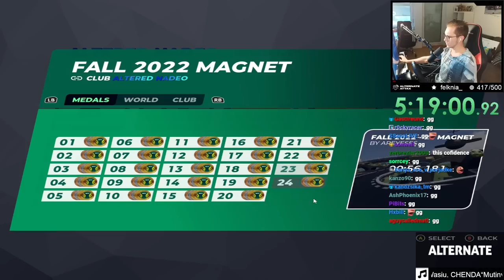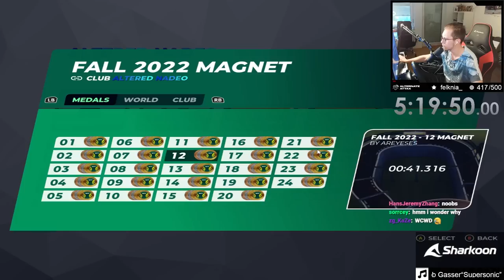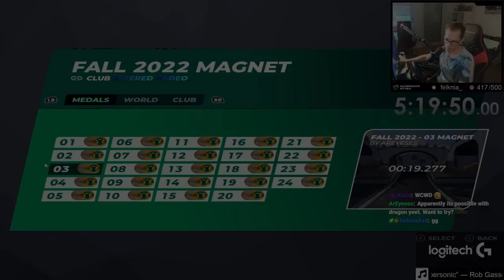I beat TrackMania BUT all Blocks were Magnetic!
What happens when you magnetize all blocks of an official TrackMania campaign? Are all maps still beatable? I tried to find it out!